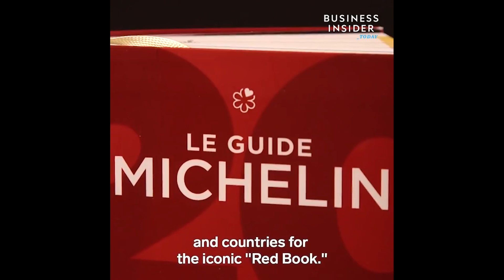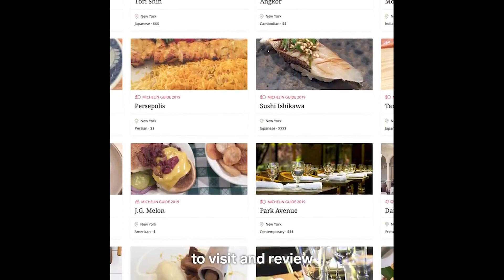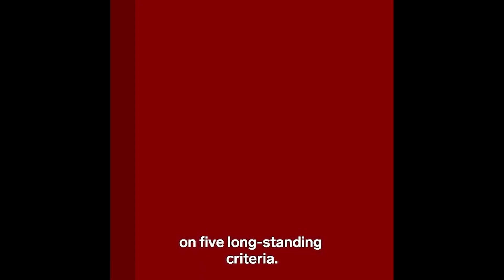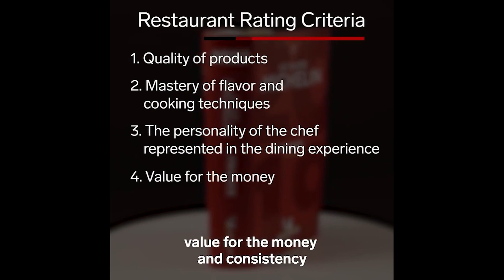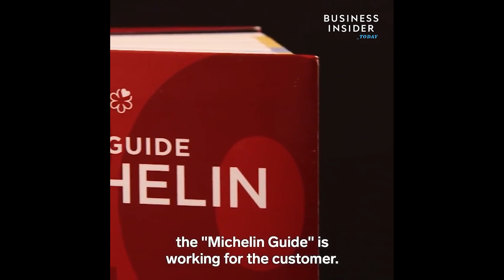What It's Like to Be a MICHELIN Guide Inspector